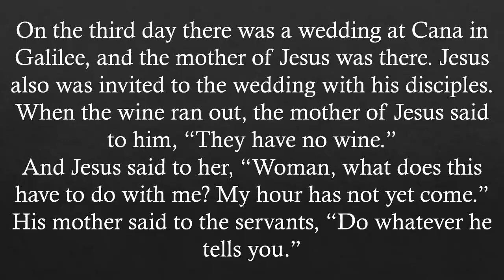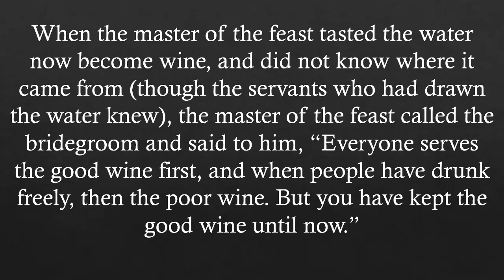Our True & Lasting Marriage - John 2:1-11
The greatest relationship of all is offered to us by Jesus Christ, but only once we accept that we have nothing to offer but ourselves.